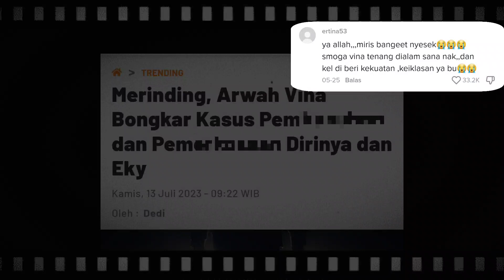ARWAH JIN QORIN BERI KESAKSIAN SUDAH DIP3RKAOS BERXX | KISAH NYATA VINA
Selamat Datang Di Channel Memfakta
Channel info seputar kasus kriminal, cerita kisah nyata dan kasus peristiwa kehidupan yang akan selalu kami update, ikuti terus channel ini dengan klik tombol Subsribe, Like, Komen & Share agar kalian tidak ketinggalan video terbaru dari kami

Video ini kami buat untuk memberikan pelajaran / edukasi betapa pentingnya untuk selalu waspada dan berhati - hati kepada siapapun, baik teman, sahabat, ataupun orang yang baru dikenal.

Tonton videonya hingga selesai agar kalian mengetahui kronologi kejadiannya

Semua video/foto yang digunakan dalam video dimiliki oleh para pemiliknya yang saya hormati. Saya tidak mengklaim video/foto mereka sebagai milik saya.

Video/foto yang digunakan dalam penjelasan adalah sebatas visualisasi, bukan merupakan foto asli atau gambaran asli dari kasus yang dibahas, kecuali dijelaskan sebaliknya

cerita kisah nyata

peristiwa kisah kehidupan

cerita solved cases

kasus kisah kriminal true crime case

ungkap kasus tabir kehidupan

kasus kriminal luar negeri indonesia terbaru

kisah asmara stories

misteri berita viral terbaru

sedih fakta terbaru

storytelling storyteller indonesia

kisah kasus vina dan eki cirebon